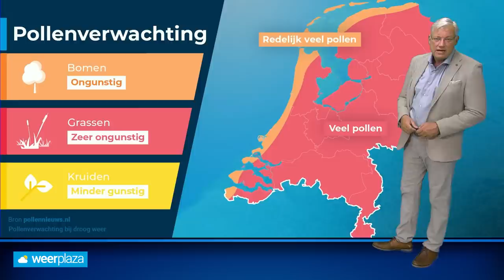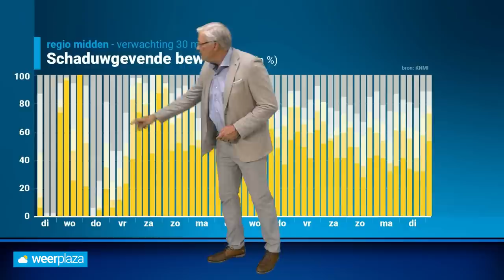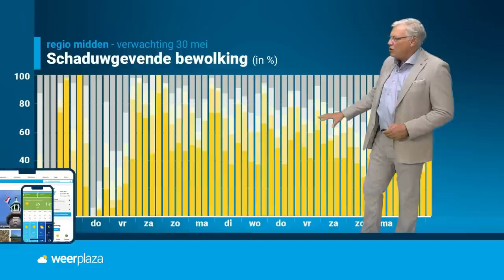Weerbericht: vaak veel zon, woensdag regionaal zomers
De atmosfeer zit op slot. We hebben al dagenlang een hogedrukgebied op dezelfde plek op de weerkaart. Gaat dat de komende dagen veranderen.